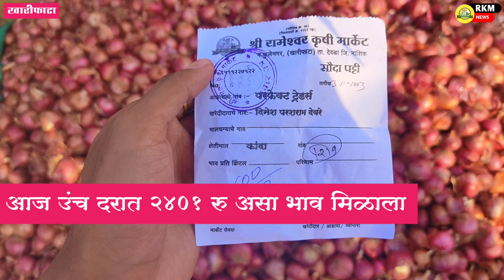श्री रामेश्वर कृषी मार्केट onion rate today | कांदा बाजार भाव आजचे | Today's Onion rate | #२४०१ रु